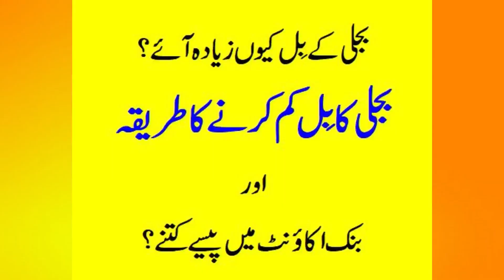Price Hike in Pakistan and Public Role | Arif Jameel